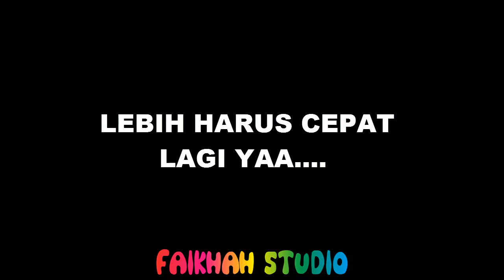GAME BELAJAR HURUF HIJAIYAH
GAME INI TENTANG BELAJAR HURUF HIJAIYAH, INGIN MELIHAT VIDIO YANG LAINNYA DI SINI :